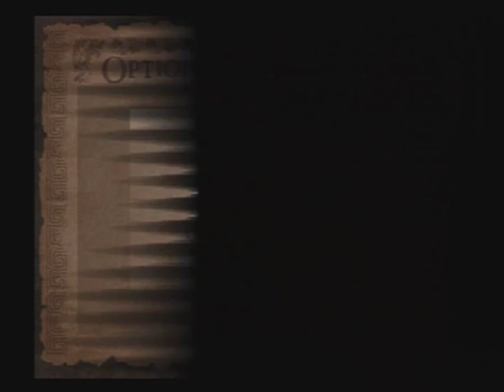Shadow of Rome: Battle Selections in the City Arena part 2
I continue my battles in the City Arena, this time taking part in a Beast Hunt & a Team Battle.